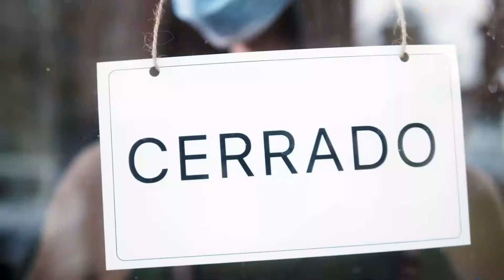ACOMA - 3º Vídeo de Promoción de la Asociación de comercio Local de Mazarrón - LA LIBERTAD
Tercer vídeo de la serie de ACOMA : Asociación de Comerciantes De Mazarrón y Comarca.
¿Cuál es el grado de libertad de consumo que tienes?
En este vídeo te explicamos cómo ganártelo.